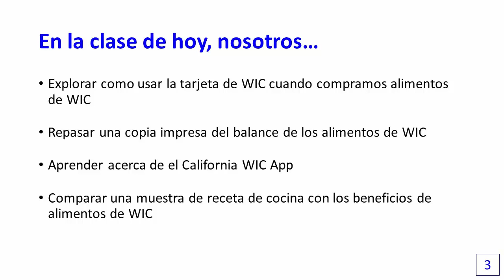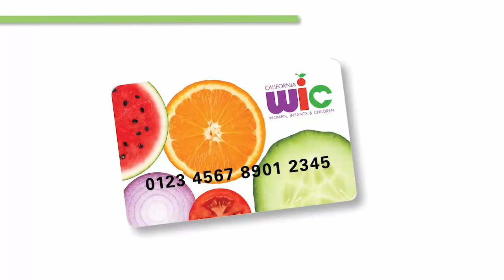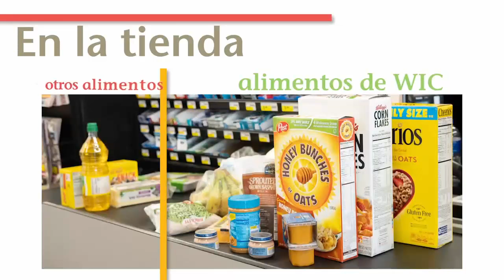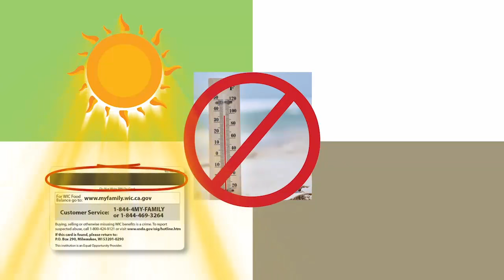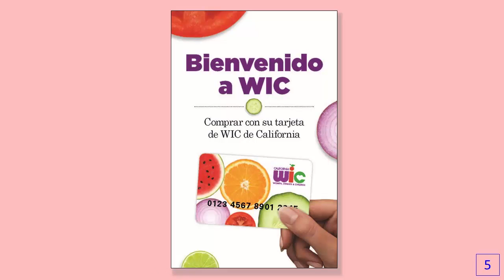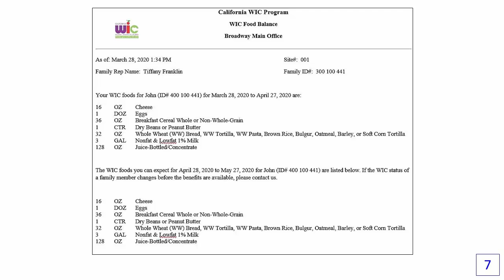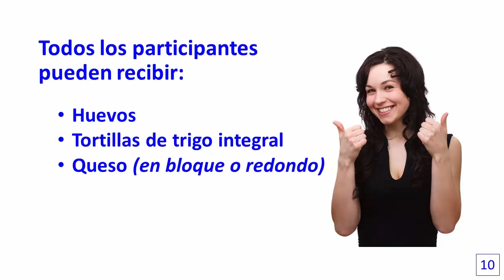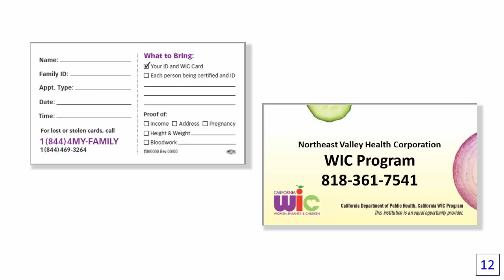La Tarjeta de WIC de California (NEVHC)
íEsta aqui! La Tarjeta de WIC de California.